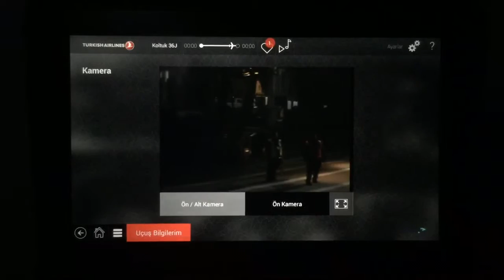THY IST-JFK Uçuşu Park Anı